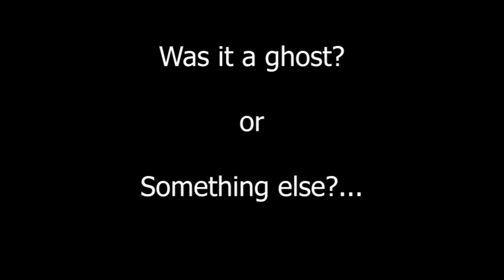Was a ghost caught on camera in Friends?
This episode of friends was first aired on 27/09/01

Is it a ghost? A reflection? Something else?